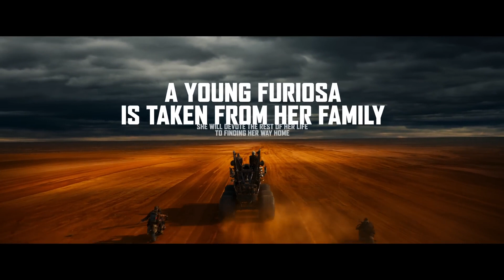Furiosa: A Mad Max Saga | Official Trailer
The origin story of renegade warrior Furiosa before she teamed up with Mad Max in 'Fury Road'